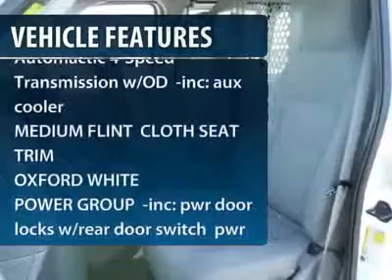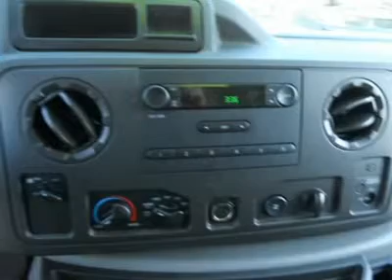2011 FORD E-250 ECONOLINE CARGO VAN Old Bridge, NJ U88389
2011 FORD E-250 ECONOLINE CARGO VAN Old Bridge, NJ
Stock

WOW ONLY 8,314 MILES, 4.10 RATIO REGULAR AXLE, 8900 GVWR, SPEED CONTROL, POWER WINDOWS, POWER LOCKS, CLOTH BUCKET SEATS, POWER MIRRORS, REMOTE KEYLESS ENTRY, FRONT CHROME BUMPER/GRILLE. Whenever your vehicle needs to visit our shop we'll provide you with pick-up and drop off service, service loaner or while you wait check out the all new All American gym. We always offer low finance rates whether you have good or challenging credit. We offer a large selection of Extended Warranties to fix any budget. A CarFax report is available upon request. This Vehicle's Stock# is U88389.